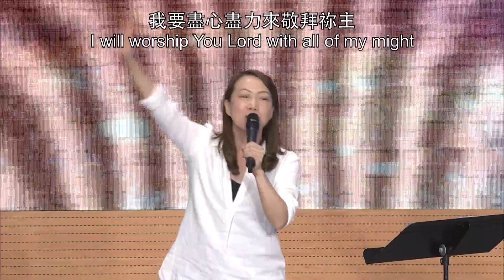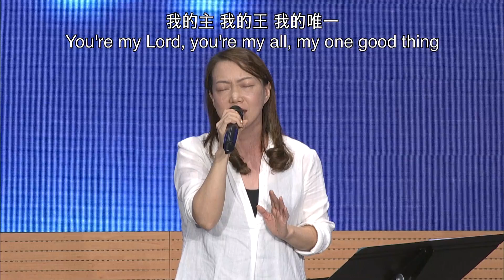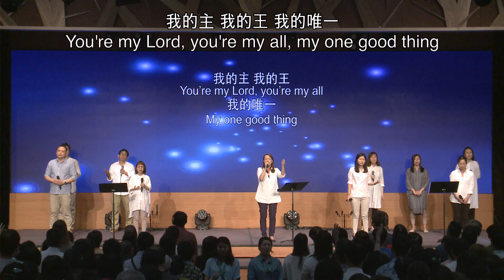611 Worship｜全地當來向主歌唱 / 盡心盡性讚美祂 / 只願得著你 / 多愛 多能力｜20180603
全地當來向主歌唱
《傳耶穌》 以琳書房

全地當來向主歌唱，天天來傳揚祂的救恩，
祂奇妙作為何等榮耀，願全地向祂歌唱。

因祂本為大，滿有尊貴、能力，
歡欣，歡欣，主，我神已作王。

盡心盡性讚美祂
I will worship you Lord
詞曲：Daniel Gardner

我要盡心盡力來敬拜你，主
我要唱詩讚美你
我要盡心盡性來敬拜我主
我要終日讚美你
哦主你是何等榮耀
你聖名真配得大讚美
願我心純正聖潔蒙悅納
當我盡心盡力敬拜你主

只願得著你
Take hold of Christ
詞曲：王若曼
《天開了》生命河靈糧堂

祢的恩典領我到至聖地
俯伏在祢的榮光裡
我一無可誇 只誇認識祢
我的主 我的王 我的唯一
因祢恩典 我站在至聖地
敬拜祢 在祢的榮光裡
我一無所有 唯有生命獻給祢
至為寶貴的主
誰能與祢相比
我將萬事拋棄為得著祢
至為聖潔的主
單單降服於祢
主 求帶領我 傾聽祢心意
得著基督要我得著的

多愛  多能力
More Love, More Power
Words and Music by JUDE DEL HIERRO
中譯詞: 以琳書房

多愛，多能力，祢更多在我生命
我要敬拜(尋求)祢，盡我的心意
我要敬拜(尋求)祢，盡我的心靈
我要敬拜(尋求)祢
盡我的力量，因祢是我主